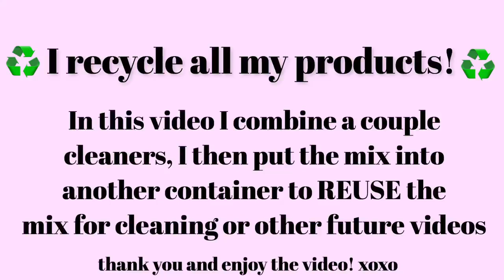✨ ASMR The Best Pine Bucket + Gain Detergent! Satisfying Suds! ✨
y’all tired of the detergent + cleaner combo!? just lemme know if you are, but I LOVEEE filming them. idk why. the scent of laundry detergent is soooo amazing, no matter the brand. plus a cleaner. whew. suds are epic and so is the scent! and I love using them for laundry anyway! so it alllll works out 🥰 anyway. this was super amazing. this pine bucket is the best scented one I’ve ever made plus gain! whew. whewwwwwww I loved every second.